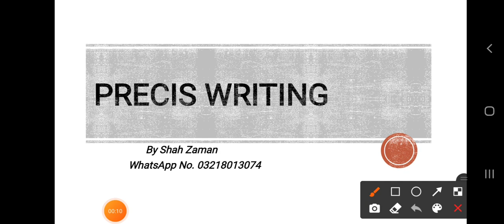Precis Writing | Ask Questions | CSS | PCS | PMS | Tehsildar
You can ask any question regarding precis writing.